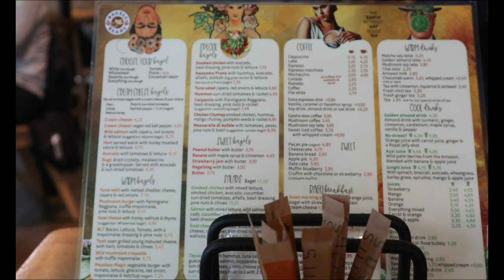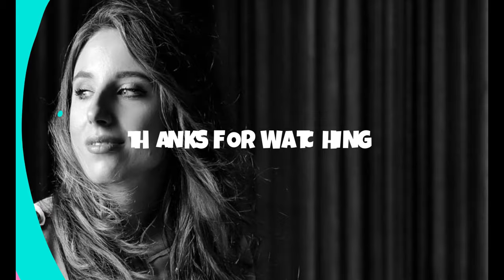Quadriplegic | Going out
Hi guys!
I didn't post for some time but I've been busy.

Here I take you with me. A day out with some appointments on a rainy day but still enjoyed it so much.
Let me know what you think about!
Hope soon I will make the video about the new wheelchair but I'm a bit stuck because I'm looking for an arm that I can attach to my wheelchair for the camera. I will get to try one probably next week.